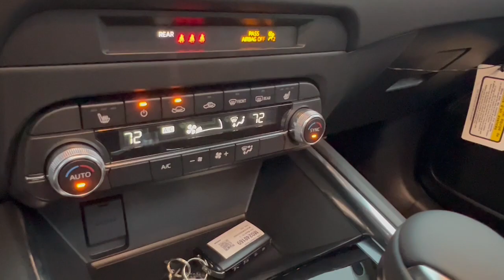2024 Mazda CX-5 Downers Grove, Elmhurst, Naperville, Lislie, Countryside, IL MD240169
Soul Red Crystal Metallic New 2024 Mazda CX-5 2.5 S Premium Package available in 2020 W. Ogden Ave.,Downers Grove, Illinois at Castle Auto Group. Servicing the Downers Grove, Naperville, Aurora, Schaumburg, Lisle, IL area.

# Walk Around
# Mazda
# CX-5
2024 Mazda CX-5 2.5 S Premium Package - Stock#: MD240169

2020 W. Ogden Ave

Soul Red Crystal Metallic 2024 Mazda CX-5 2.5 S Premium Package AWD 6-Speed Automatic 2.5L I4 DOHC 16V LEV3 SULEV30 187hpbrbrCastle Mazda of Downers Grove IL.